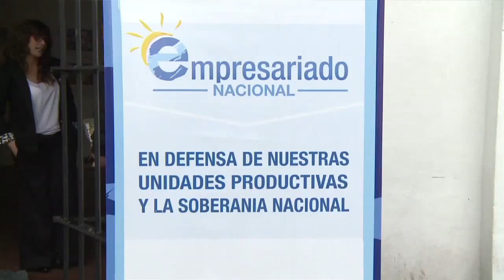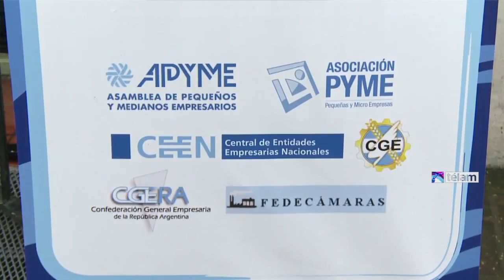Empresarios llaman a profundizar la industrialización y rechazan a "buitres de afuera y de adentro"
Empresarios PyMEs se pronunciaron hoy en defensa de la soberanía nacional y llamaron a profundizar al proceso de industrialización y desarrollo con inclusión social, en un contexto en el que la Argentina "es atacada por agresores externos e internos".

Así lo expresaron en una conferencia de prensa en el Cabildo, en el Día de la Industria Nacional, la Asamblea de Pequeños y Medianos Empresarios (Apyme), la Asociación Pyme, la Central de Entidades Empresarias Nacionales (CEEN), la Confederación General Empresaria (CGE), la Confederación General Empresaria de la República Argentina (CGERA) y Fedecámaras.
En un documento conjunto, expresaron que "hoy la Argentina es atacada por agresores externos e internos, todos ellos bien calificados como 'buitres' ya que acosan a nuestra Nación con el fin de llevarla una vez más a una situación de crisis como aquellas de las que una y otra vez se han beneficiado históricamente, en perjuicio de las mayorías".
Bajo el lema "el empresariado nacional rechaza a los buitres de afuera y de adentro", consideraron que "la Ley de Pago Soberano permitirá al país cumplir sin la interferencia de actores que no tienen nada que ver con los acreedores",
Asimismo, calificaron de "iniciativas coherentes" a la modificación de la Ley de Abastecimiento y la creación del Fuero de Consumidores y un Observatorio de precios, ya que "buscan proteger a los consumidores y PyMEs frente a la posición dominante".
Durante la conferencia, el titular de Fedecámaras, Rubén Manusovich, dijo que "estamos transitando un momento histórico, sin antecedentes, con buitres de afuera y de adentro, por lo cual hay que profundizar este modelo de inclusión con más mercado interno y más actividad".
"Por eso, los instrumentos de política del Estado tienen que intervenir para defender a los consumidores y las PyMEs, para que se siga distribuyendo el ingreso de manera equitativa".
Por su parte, David Selser de la CGE dijo que "este es un proyecto nacional que lleva más de 11 años y este grupo expresa y contiene la mayoría de las fuerzas productivas y económicas de la República Argentina".
Daniel Moreira, de Asociación Pyme, consideró que en este Día de la Industria "tenemos mucho para festejar".
"Seguimos trabajando, llevamos 11 años que las PyMEs registramos un desarrollo sostenido, y lo vamos a seguir haciendo; no vamos a dar ni un paso atrás", aseguró.
Para Eduardo Fernández, titular de Apyme, el país está atravesando "tiempos históricos, tiempos de decisión y nosotros hemos decidido de qué lado estar y qué proyecto defender".
Observó que "algunos que quieren ser presidentes dicen que eliminarían algunos gastos. Cual? Ciencia, educación? Qué es lo que quieren rebajar?".
Esos sectores "nos quieren volver a someter a las reglas de los organismos internacionales de crédito y las exigencias son no tener industria, no tener trabajadores. Nosotros decimos que no y ponemos el hombro a un proyecto nacional que nos incluye a todos", completó.
A su turno, el titular de CEEN, Juan Angelciolli, dijo que hay que ver "quién es el enemigo real" y "seguir avanzando en esta dirección, hacer una alianza mucho más profunda con los trabajadores, que el pueblo argentino entienda quién es el enemigo, quién usufructúa en Argentina el poder".
"Pudimos ponernos de acuerdo en el salario mínimo, vital y móvil y se conformó algo muy importante, el Observatorio del Empleo. Este es el camino", subrayó.
En tanto, Raul Zylberstein de CGERA, señaló que "cotidianamente las PyMEs estamos siendo víctimas de algún actor dominante en la cadena de valor, eso se puede hacer porque hay concentración, monopolio".
"Por eso estamos a favor de las reglas que benefician esta relación de poderes, necesitamos que se haga la Ley de Abastecimiento y que se haga la Defensoria PyME", agregó.
"Las PyMEs generamos 75 por ciento del trabajo registrado en el país, necesitamos que haya normas, que se creen espacios para que haya más y mejores empresas", dijo Zylberstein.
Por otra parte, el diputado nacional Héctor Recalde (FpV), presente en la conferencia, dijo a la prensa que "simultáneamente con el paro parcial de la semana pasada, nosotros hicimos ley la moratoria previsional, que da una cobertura al 97 por ciento de las personas mayores de edad".
Destacó además que "el salario mínimo vital y móvil es el más alto de la región".
"Estamos, a pesar de las dificultades, de los intentos desestabilizadores, de las maniobras, vamos a avanzando, en un mundo complejo", concluyó.